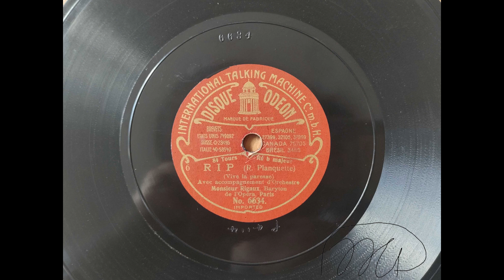Rip (Robert Planquette) - Vive la paresse ! – Lucien Rigaux [Disque Odéon 6634] (1908)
Avec saut de gravure (skipped groove)
Un des derniers 19 cm d'Odéon.
Pas d'annonce au début.

Stats : 1 dislike

Numéro de catalogue : No. 6634
Revers de ce disque : No. 6635
Numéro de matrice : P 4114 [Jc]
Date d'enregistrement : 1908.05.
Diamètre : 19 cm
Enregistreur : Cabrera
Lieu d'enregistrement : Paris, France
Méthode de transfert : Pointe 3.0 mil CT - USB Phono plus (Inverseur RIAA utilisé via audacity) - Declick, decrack, filtre passe-bas 8 kHz [48 dB]

Transféré à 83,8 tours [435 Hz orchestre - ré♭ majeur]